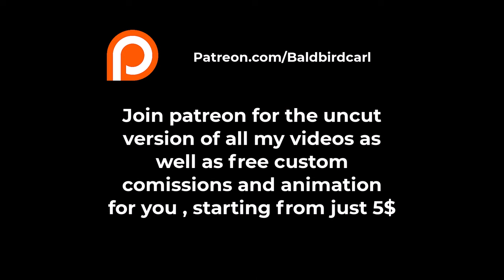Breast Expansion Frankie as Bloo sees her !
In this episode frankie from foster's home for imaginary friends is having some issues with bloo
Also the other videos on my channel they're all about animation , breast inflation and a lot of fun stff